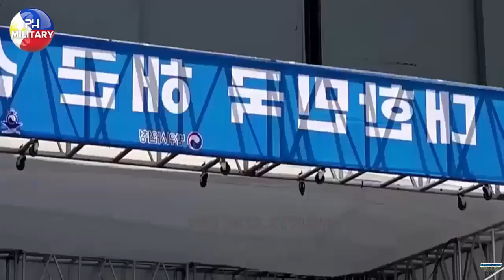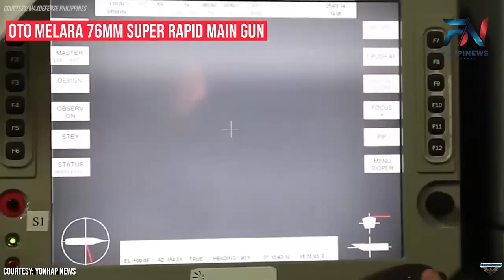Commissioning ceremony of the Philippine Navy's BRP Miguel Malvar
HD Hyundai Heavy Industries announced on the 18th that it held a launching ceremony for the first 3,200-ton patrol vessel for the Philippine Navy, the 'BRP Miguel Malvar,' at its headquarters in Ulsan.

On Tuesday, June 18th, HHI announced that it held the launching ceremony for the 3,200-ton Philippine Navy Corvette ‘BRP Miguel Malvar’ at its shipyard in Ulsan, attended by high-ranking military officials from both the Philippines and the Republic of Korea.

BRP Miguel Malvar is a state-of-the-art surface combatant measuring 118.4 meters in length and 14.9 meters in breadth, with a cruising speed of 15 knots (about 28 km/h) and a range of 4,500 nautical miles (8,330 km). It is equipped with advanced weapon systems such as anti-ship missiles, vertical launch systems, and 3D AESA radar.